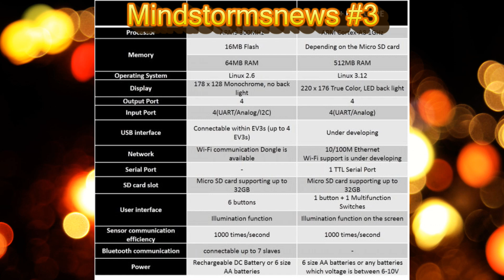Mindstormsnews #3: EVB, RobotC, MonoBrick uvm. [Deutsch|HD]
Heute gibt es mal wieder ein paar News.